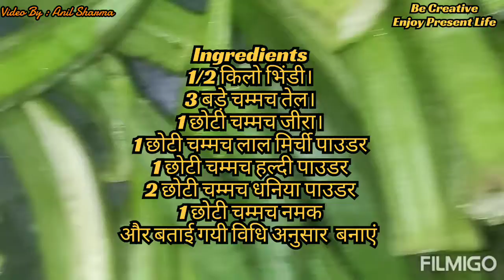भिंडी की सब्जी , Lady Finger Recipe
भिंडी की सब्जी कैसे बनाते हैं,
भिंडी की सब्जी कैसे बनाएं,
भिंडी की सब्जी कैसे बनती है,
भिंडी की सब्जी की रेसिपी,
भिंडी की सब्जी बनाना,
भिंडी की सब्जी बनाने की रेसिपी,
भिंडी की सब्जी मसाले वाली,
भिंडी की सब्जी बनाने के तरीके,
भिंडी की सब्जी कैसे बनाते,
lady finger recipe in hindi,
lady finger recipe fry,
lady finger recipe simple,
lady finger recipe dry,
lady finger lady finger recipe,
lady finger recipe masala,